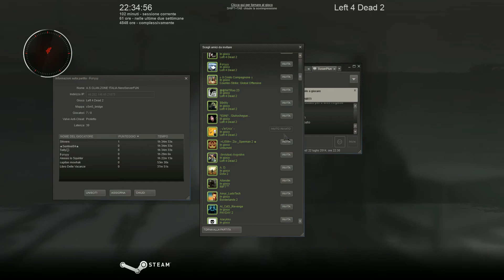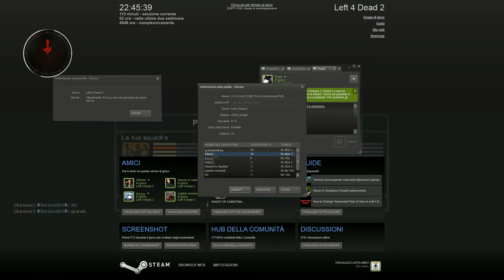Left 4 Dead 2 ★Sentinel84★ e ~Sħi√ҽƦs~ gli sterminatori xD unici superstiti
Componenti mio pc :
- INTEL - Processore Core i7-4960X (Ivy Bridge-E) 6 Core 3,60 Ghz Socket LGA 2011 Moltiplicatore Sbloccato
- ASUS - Motherboard RAMPAGE IV BLACK EDITION socket LGA 2011 chipset Intel X79 E-ATX
- G.SKILL - Memoria Dimm TridentX 32 Gb (4x8Gb) ddr3 2400 Mhz CL9 Non-ECC
- ASUS - GeForce GTX 780 Ti 3 GB GDDR5 Pci-E 2 x DVI / HDMI / Display Port Direct CU II OC Sli
- Creative I-TRIGUE 5600 Dolby Surround Hd 5.1
- CORSAIR - Solid State Drive 240 GB Serie Force 3 - 2,5" Interfaccia Sata III 6 Gb / s Velocità Lettura Dati: 550MB/s Velocità Scrittura Dati: 520MB/s
- WESTERN DIGITAL - Caviar Green Power 3 Tb Sata III 6 Gb / s Buffer 64 Mb 7200 rpm
- WESTERN DIGITAL - Caviar Green Power 1 Tb Sata III 6 Gb / s buffer 64 Mb 7200 rpm
- WESTERN DIGITAL - Caviar Green Power 500 Gb Sata II 3 Gb/s Buffer 32 Mb 7200 Rpm
- COOLERMASTER - Alimentatore 1200 Watt Serie Silent Pro Modulare Ultrasilenzioso SLI Ready
COOLERMASTER - Case HAF X - Big Tower E-ATX / ATX Nero con Dock USB 3.0
CORSAIR - Ventola per case Corsair SP120 HIGH PERFORMANCE EDITION ad alta PRESSIONE STATICA. bassa rumorosità e flusso d'aria elevato. 120 mm x 25 mm. 3 pin. Dual Pack x 2
- CORSAIR - Sistema di Raffreddamento per CPU a Liquido all-in-one H100
- ARCTIC SILVER - Arctic Céramique 2 - 25 gr
- COOLLABORATORY - Coollaboratory Ultra + Kit Pulizia
- PHILIPS - 273G Monitor 27" LED 3D Tempo di risposta dinamico 2ms Risoluzione 1920 x 1080 Full HD - Occhiali wireless Active 3D con otturatore
- COOLERMASTER - CM Storm Mouse gaming SENTINEL Advance V2 USB 2.0
- COOLERMASTER - CM Storm Tastiera gaming Mechanical Trigger Layout Italiano - Tasti retroilluminati USB 2.0
- Driver GEFORCE 337.88 whql
- Modem Netgear DGND 3700v2
- Corsair Vengeance™ 1500 USB. Dolby 7.1